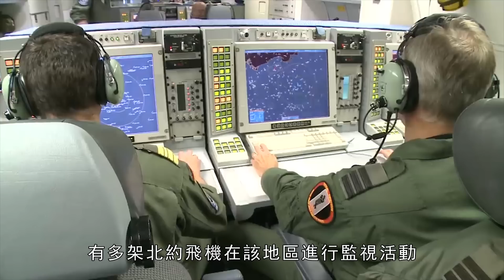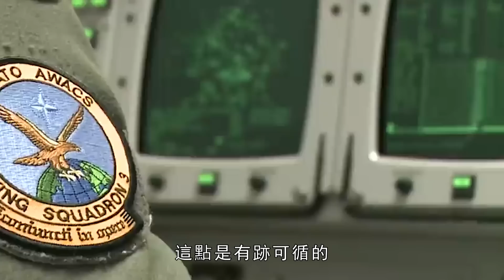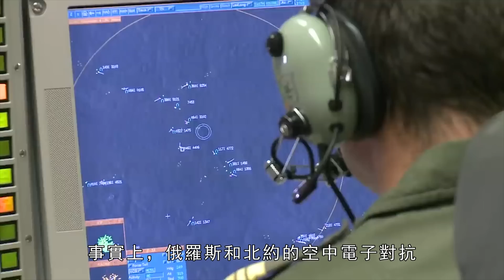俄黑海艦隊又遭殃了，四千噸軍艦伊萬庫爾斯號被重創，烏軍一艘無人艇成功擊中軍艦尾部！| 伊萬庫爾斯號 | 黑海艦隊 | 星鏈 | 火力君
俄黑海艦隊的伊萬庫爾斯號在土耳其專屬經濟區內被三艘烏軍無人艇襲擊，根據烏國防部發佈的視頻來看，其中一艘成功擊中了軍艦尾部！
The Ivankouls of the Russian Black Sea Fleet was attacked by three Uzbek army drones in Türkiye's exclusive economic zone. According to the video released by the Uzbek Ministry of Defence, one of them successfully hit the rear of the warship!